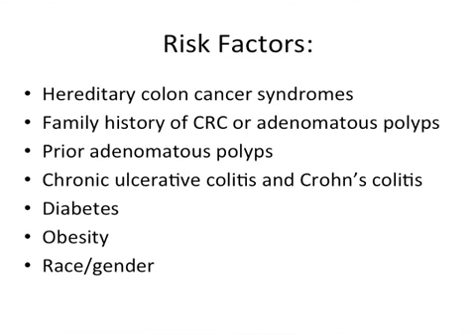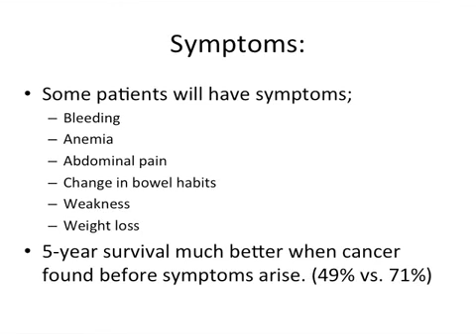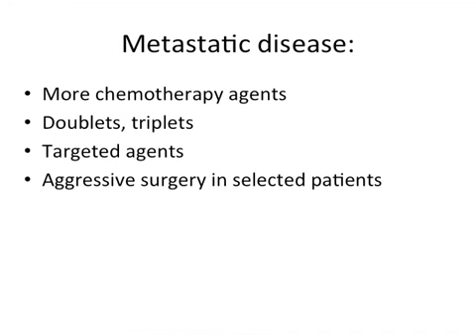Colon Cancer: Diagnosis & Treatment Options - Nathan Schmulewitz, MD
Dr. Schmulewitz dives deep into causes of colon cancer, including family history and lifestyle. He discusses symptoms and surgical options for treating colon cancer.